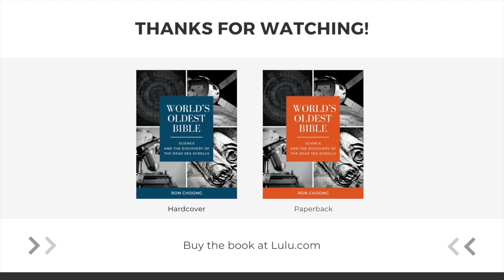"World's Oldest Bible" (2021) Book Launch - Author spotlight on Ron Choong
An interview with Dr. Ron Choong to launch his latest book, World's Oldest Bible - Science and the Discovery of the Dead Sea Scrolls (2021) by Christine S. M. Leong. In this 29-minute clip, he explained the making of the book,  introduced all 10 chapters and answered questions from participants at a Zoom call.